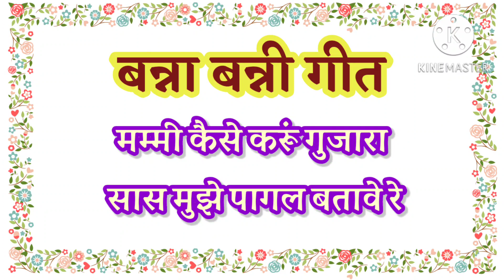bannabanni मम्मी कैसे करूं गुजारा सास मुझे पागल बताती है🥀Saas Mujhe Pagal Btati Hai